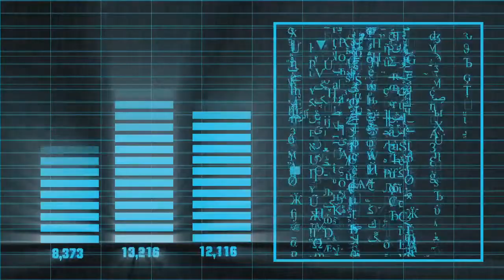ALIEN COMMUNICATION?! Mysterious sound recordings from space (HD Video)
100% rael recrodings form the spaec.